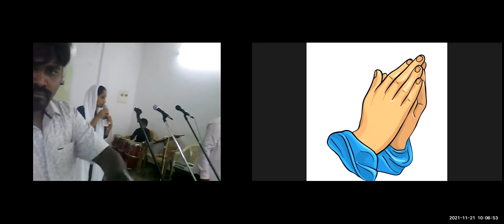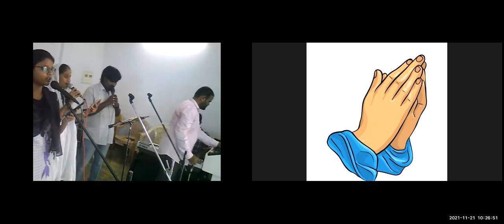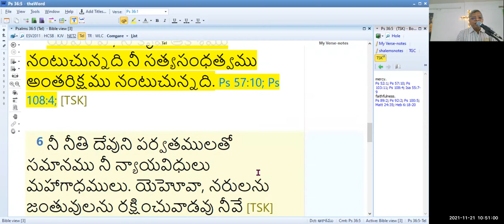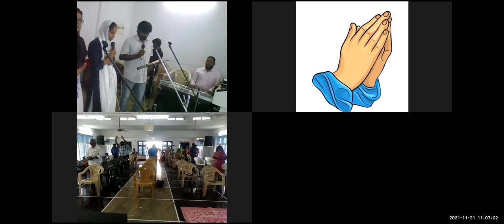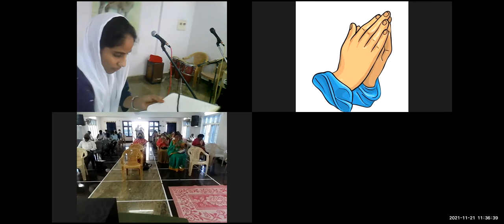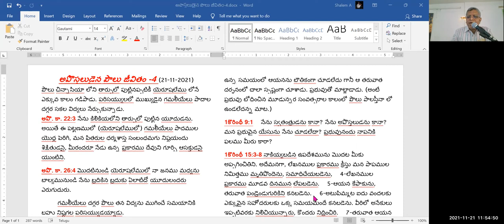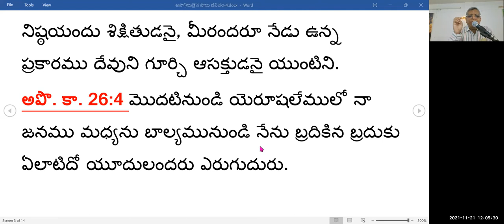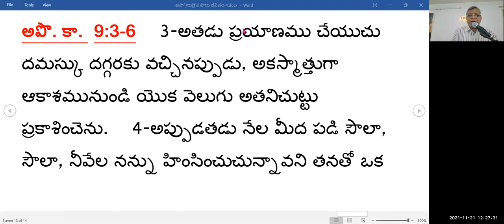21ST, NOV, 2021~ JEEVAJALAMULU CHURCH WORSHIP SERVICE~ MESSAGE BY PASTOR SHALEM ISRAEL